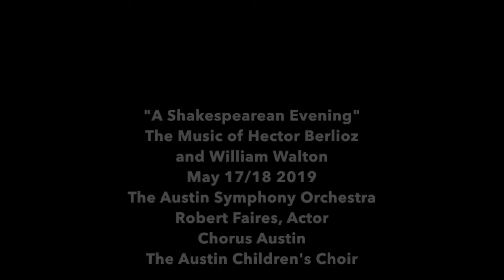Austin Symphony May 2019 Concert Preview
Music director and conductor, Peter Bay, previews the May 17 & 18 performances featuring works by Hector Berlioz and William Walton. This "Shakespearean Evening" will include Berlioz's Excerpts from Roméo et Juliette, Op. 17 and Walton's Henry V: A Shakespeare Scenario.